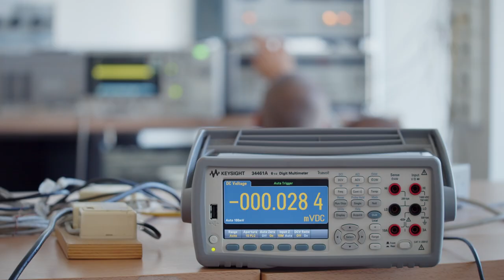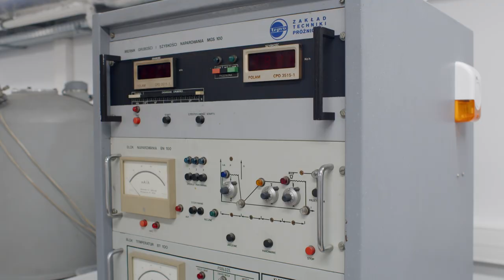Wydział Elektroniki, Telekomunikacji i Informatyki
Film nagrany na potrzeby Inauguracji Roku Akademickiego 2021/2022.